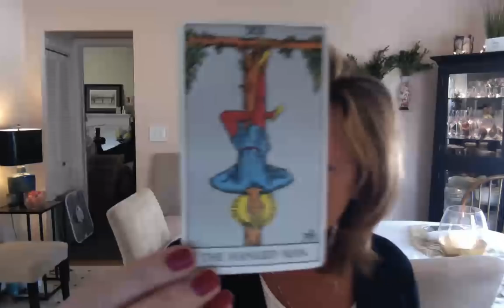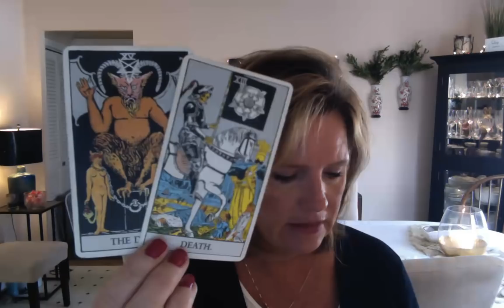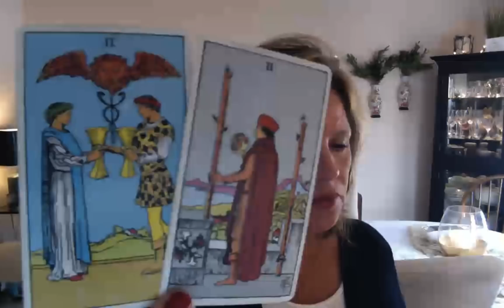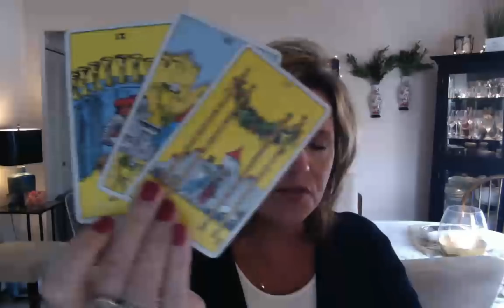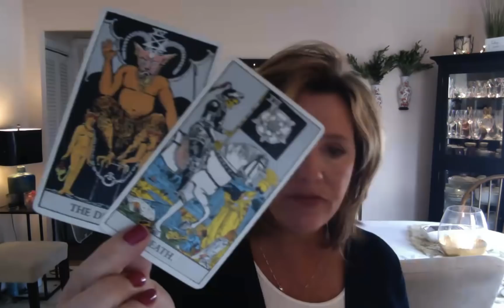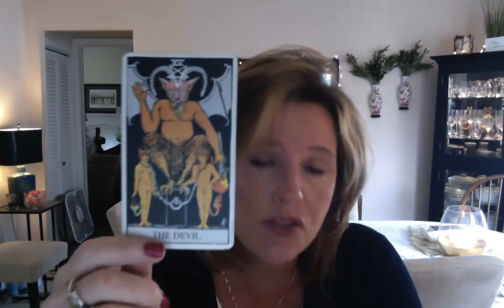A crossroads is showing up next, TAURUS March 15-31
Click here for the "go deeper" reading - FULL SPRING LOVE FORECAST for Taurus
(The "go deeper" reading for each zodiac sign for Spring '19 -- For Taurus, it seems the big question is "how do we get together?")

Got questions about the Twin Flame Journey? Head over to Instagram...ask your question. We'll do videos on the best questions: